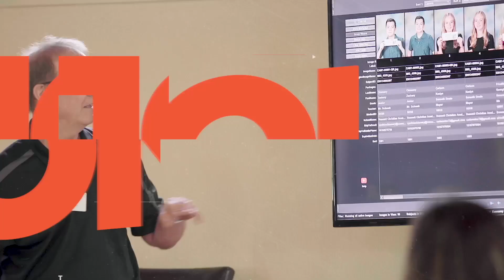schools+sports bootcamp Trailer #1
Do you feel like you’re wasting time on a workflow that isn’t working for you? Maybe you’re struggling to get the word out, and stay ahead of the competition? After 4 action-packed days you’ll leave with everything you need to know to photograph volume market like a champ, save time, and increase your bottom line. You know you’ve got potential. Let us help you reach your goals and take your photography business to the next level.